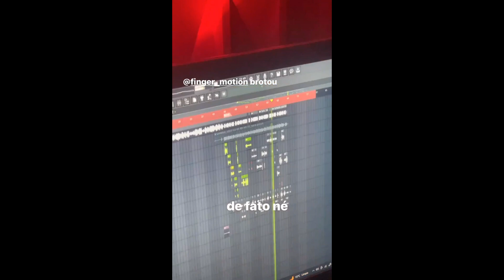DEREK Feat. TCHELO - Negros No Corre (Prévia Nova)